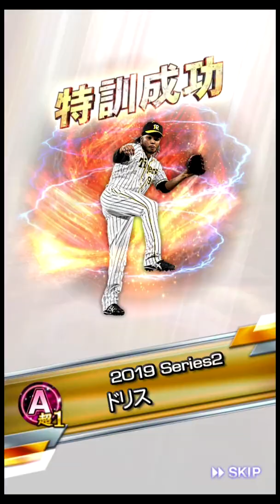【プロスピA】始めて3ヶ月の初心者の打てないリアタイ＃11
この前初めて千賀投手に勝てました笑

動画内容
・リアタイ2試合

このチャンネルは「いくら」と「のり」の２人で活動しています。

自分は、プロスピAを始めたばかりのひよっこ実況者です。